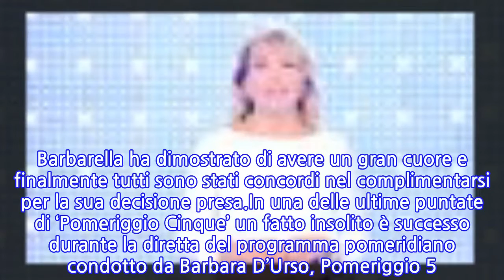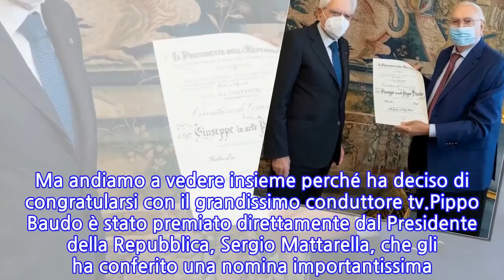“Fiera di te”. Barbara D’Urso mai così dolce. Parla del collega e si commuove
Emozionante gesto da parte di Barbara D’Urso, che ha voluto complimentarsi in prima persona con una persona a cui vuole davvero un mondo di bene. Quest’ultima ha raggiunto un importante traguardo e lei non ha potuto fare altro che complimentarsi pubblicamente. Una dedica strappalacrime, accolta favorevolmente dalla maggioranza degli utenti. Barbarella ha dimostrato di avere un gran cuore e finalmente tutti sono stati concordi nel complimentarsi per la sua decisione presa.In una delle ultime puntate di ‘Pomeriggio Cinque’ un fatto insolito è successo durante la diretta del programma pomeridiano condotto da Barbara D’Urso, Pomeriggio 5. Una notizia dell’ultima ora ha interrotto il consueto talk con gli analisti, oggi dedicato al green pass per il personale docente. di punto in bianco Barbara D’Urso viene interrotta dagli autori della trasmissione che le segnalano un aggiornamento choc sulla vicenda di don Francesco Spagnesi, il sacerdote quarantenne arrestato per traffico di droga.Barbara D’Urso ha appreso di una notizia sensazionale riguardante il collega Pippo Baudo, autentico pilastro della televisione italiana. Quando ha saputo del raggiungimento di quel prestigioso traguardo, la presentatrice Mediaset ha commentato: “Sono fiera di aver lavorato al fianco di Pippo Baudo all’inizio della mia carriera. Per me è stato un ottimo maestro, congratulazioni”. Ma andiamo a vedere insieme perché ha deciso di congratularsi con il grandissimo conduttore tv.Pippo Baudo è stato premiato direttamente dal Presidente della Repubblica, Sergio Mattarella, che gli ha conferito una nomina importantissima. Il presentatore è infatti diventato Cavaliere di Gran Croce. E Barbara D’Urso ha voluto essere una delle prime a fargli gli auguri per questo entusiasmante risultato. Come ricordato da Carmelita, è stato fondamentale per la sua crescita personale e professionale. E sicuramente Baudo avrà apprezzato tantissimo questo gesto della collega.A proposito di questa nomina, Pippo Baudo ha affermato: “Ho avuto questo regalo da parte di Mattarella. Mi ha comunicato di avermi assegnato questa onorificenza. E sono andato al Quirinale dove ho avuto con il Presidente un incontro caloroso e denso. Noi siamo molto amici da anni. Un riconoscimento al proprio lavoro e alla propria professionalità. La cosa bella è che è questa nomina è arrivata a sorpresa”.
INFORMATION
• Source: caffeinamagazine